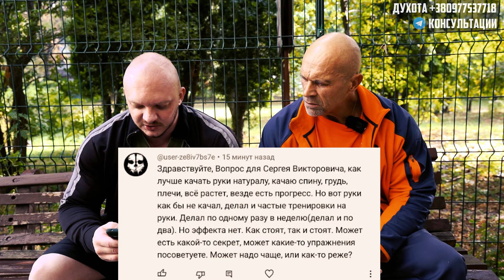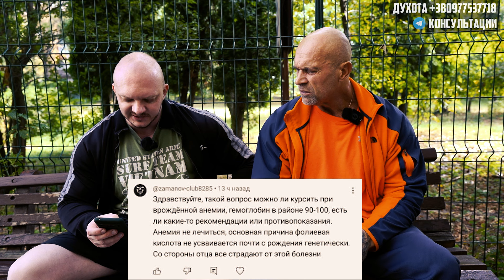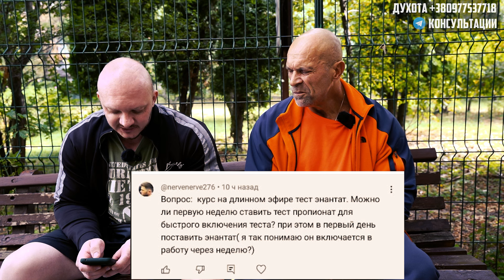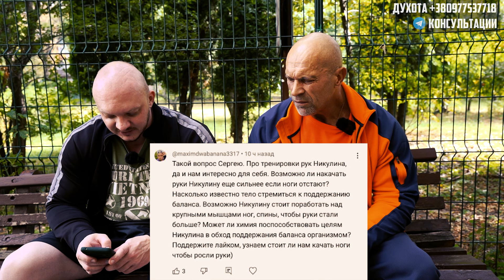Лавочка #6 Про смерть Голема,Гнев Духоты - стероидная ярость, Эксперимент Никулина, рост рук без ног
➞Провожу консультации по телостроительству, расписание курсов, разбор анализов, пкт, ведение курса - писать в директ или телеграм -
➞Мой телеграм канал - Получай новые видео первыми!

00:00 - день рождения
00:48 - Натурально - все растет кроме рук - как быть?
03:03 - Не лезет еда
03:54 - Принцип тренинга Духоты
04:20 - Натурально - сколько силовых в неделю?
04:53 - Почему такой короткий отдых?
06:21 - Почему у Духоты торчит локоть?
06:47 - Как выровнять сколиоз?
07:20 - Как просушиться в 40 лет?
08:25 - Как Духота определял БЖУ в 90е, как считал еду?
09:44 - Как исправить асимметрию широчайших?
10:41 - Можно ли курсить при врожденной анемии?
11:35 - Объемы как у Самсона Дауды без инсулина?
12:44 - Самый возрастной подопечный Духоты?
14:00 - Самый молодой подопечный Духоты?
15:01 - Нужно ли касаться штангой груди в жиме?
15:31 - Зачем Никулину тренер? Зачем тренеру тренер?
18:48 - Тренируется ли сейчас Духота?
19:41 - Начал вонять пот Аммиаком, из-за курса?
20:44 - Как Духота относится к эксперименту Никулина - качать руки?
24:25 - Про Голема, почему бодибилдеры умирают?
28:51 - Духота - про старт на коротких эфирах
30:37 - Духота про витамин D3
31:32 - Накачать руки Никулину если ноги отстают- возможно?
33:44 - Про углеводные загрузки на сушке
34:37 - Как подобрать дозировку тестостерона?
35:35 - История из жизни Духоты - про стероидную ярость
37:45 - Что за сумка у Сергея?
38:35 - Отличия упражнений для рук на памп и на силу
39:29 - Какие сериалы смотрит Духота?
40:02 - Тренировки на голодный желудок